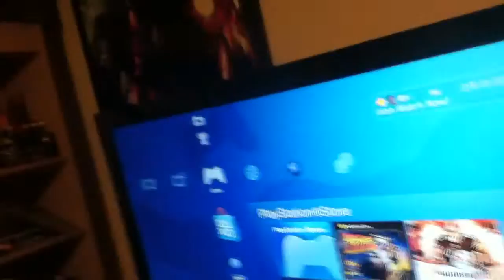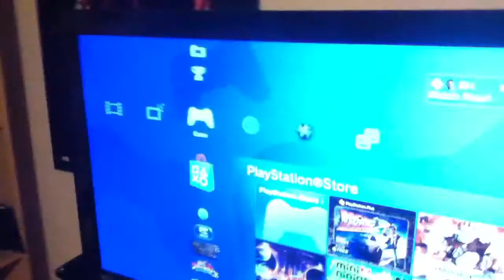GOOD BYE PSN...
me bidding a farewell to the nameplate: "playstation" network (psn).